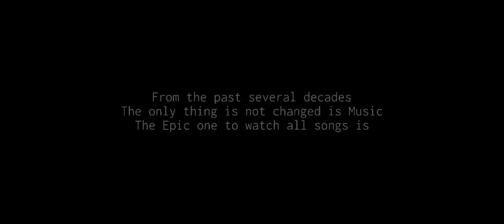Muthumani sudare vaa/முத்து மணி சுடரே வா/அன்புள்ள ரஜினிகாந்த்/Gps vibes#80ssongs